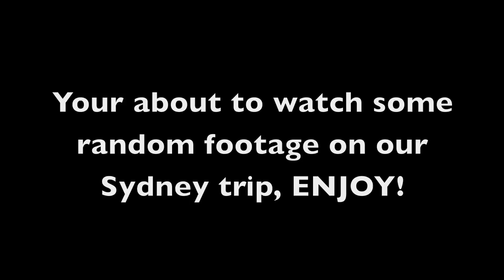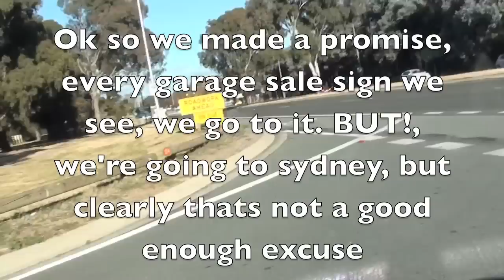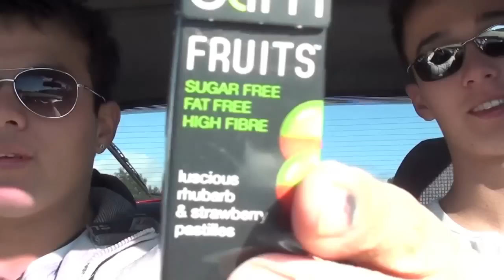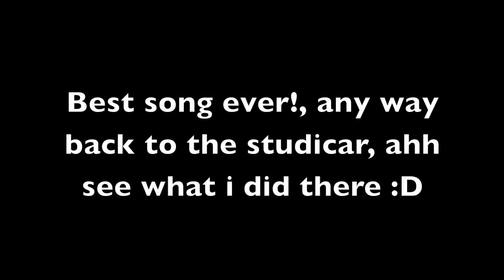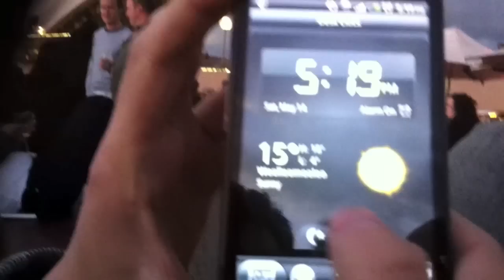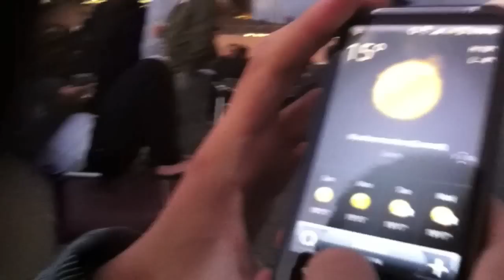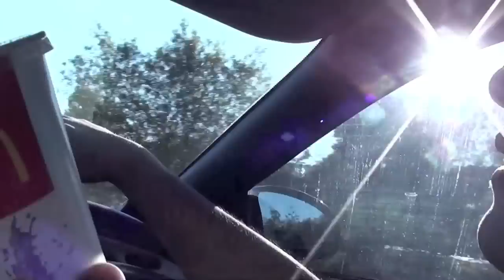Loosing Our Minds On A Road Trip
so yeah uhhhhh do dodo dodo, ummmm oh me and my mate jay were going to sydney and we were bored and we had a handy cam sooo, we just put it on the dash, hit record, and heres what happened! :)